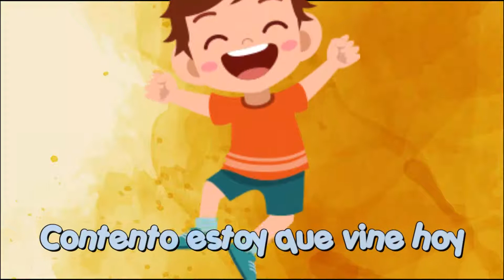Contento Estoy - Alaba Kids (Música Cristiana Para Niños)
LETRA:

Contento estoy que vine hoy

En este bello día

Contento ahora al culto voy

Para cantar y orar